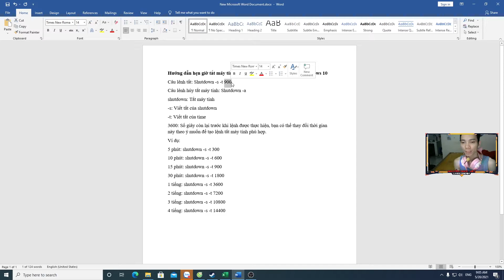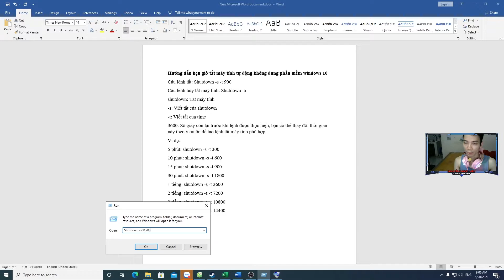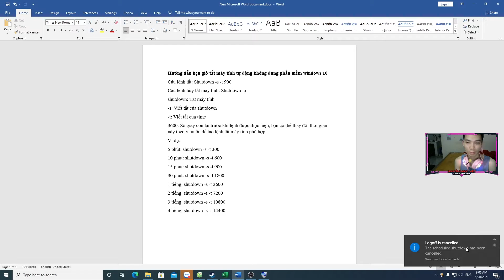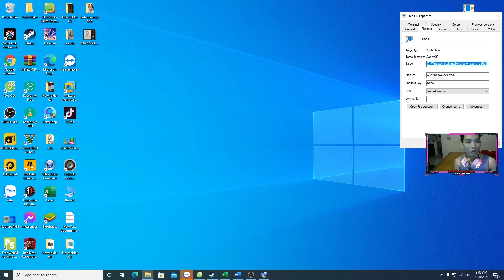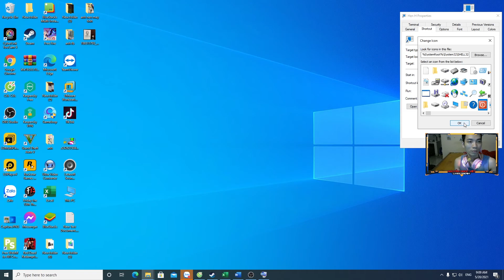Cách hẹn giờ tắt máy tính tự động đơn giản không cần phần mềm trên windows 10, 7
Hướng dẫn đặt lệnh hẹn giờ tắt máy tính PC, Laptop trên win 7, 8 , 10 đơn giản không cần đến phần mềm, chi vài thao tác là có thể hẹn  giờ được.
Trong lúc sử dụng máy tính đôi lúc chúng ta cần biết hẹn giờ tắt máy tính để có thể làm việc khác như đang tải phần mềm, game… lúc đó ta có thể để máy tính đó và hẹn giờ tắt máy tính sau khi tải song, vừa có thể làm việc khác vừa không lo quên không tắt máy tính.
Câu lênh tắt: Shutdown -s -t 900
Câu lênh hủy tắt máy tính: Shutdown -a
shutdown: Tắt máy tính
-s: Viết tắt của shutdown
-t: Viết tắt của time
3600: Số giây còn lại trước khi lệnh được thực hiện, bạn có thể thay đổi thời gian này theo ý muốn để tạo lệnh tắt máy tính phù hợp.
Ví dụ:
5 phút: shutdown -s -t 300
10 phút: shutdown -s -t 600
15 phút: shutdown -s -t 900
30 phút: shutdown -s -t 1800
1 tiếng: shutdown -s -t 3600